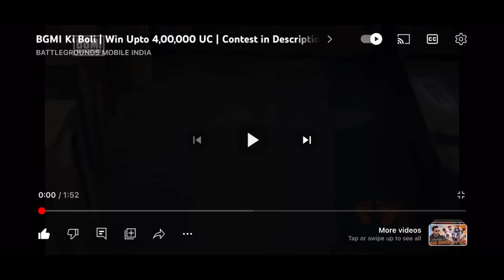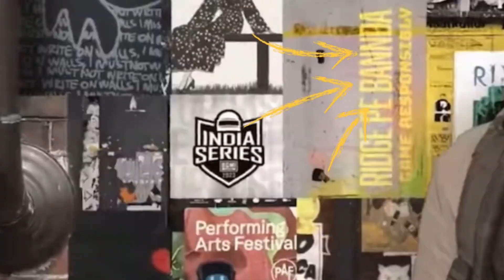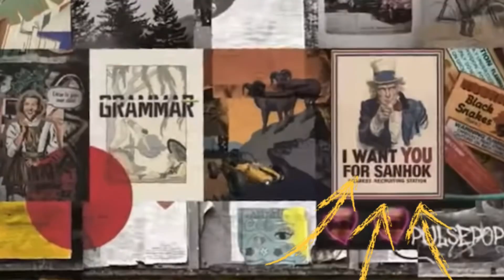😱OMG 85+ Easter eggs BGMI KI BOLI